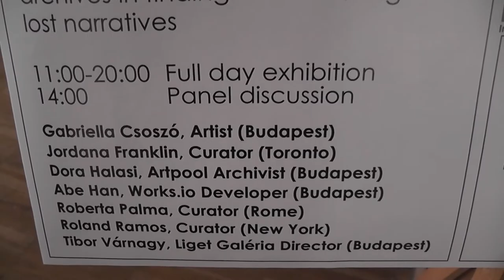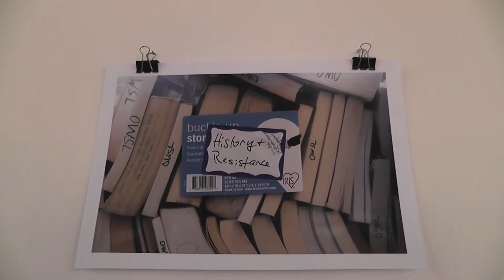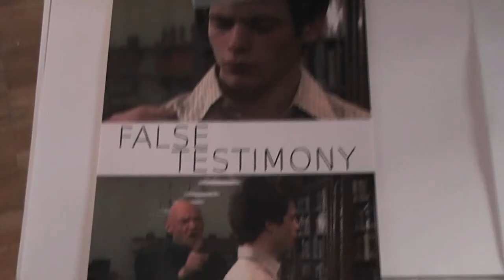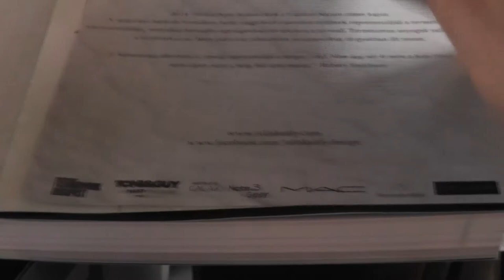LOST, FOUND, MADE at Art Market, Budapest, 28.11.2013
"LOST, FOUND, MADE" Rediscovery, re-interpretation and recording, exploring the role of art documentation and archives in helping lost narratives be found and created
(panel discussion), Art Market, Millenaris Building D, K219, Budapest, November 28, 2013
organizer: 7x8 curatorial conversations
participants: Jordana Franklin (moderator, curator, Toronto), Tibor Várnagy (gallerist, Liget Gallery), Dóra Halasi (archivist, Artpool Art Research Center), Abe Han (works.io), Robert Palma (curator, Rome), Roland Ramos (curator, NYC)

comments: Kimi Kitada (curator, NYC), Patrick Urwyler (Chimera Project)

camera: Ya'el Santopinto